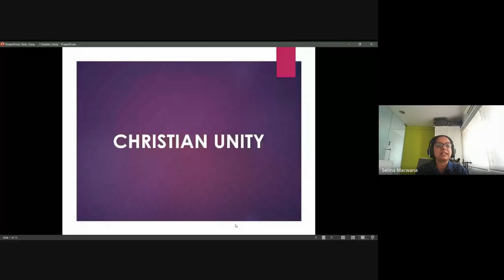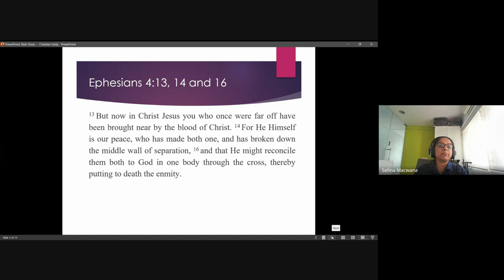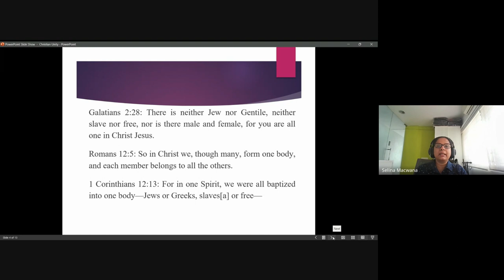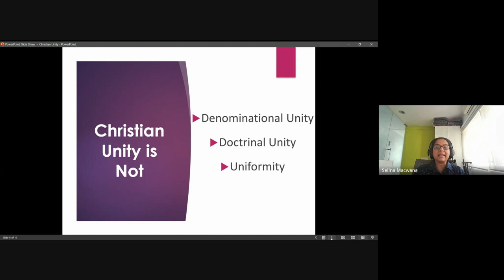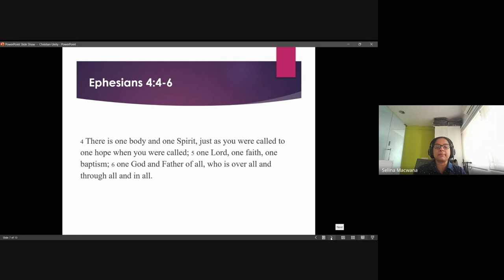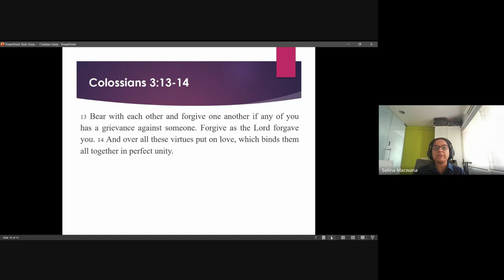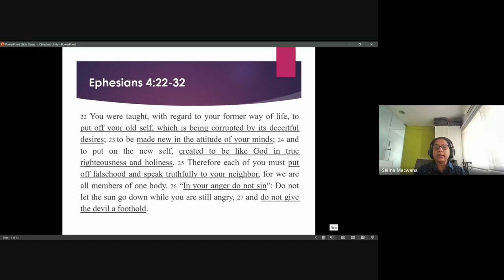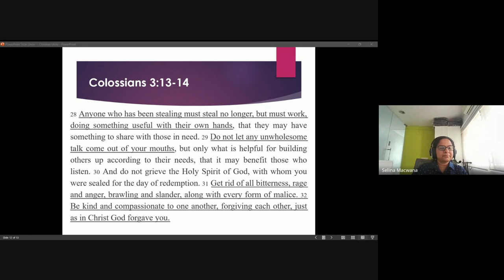Christian Unity (Selina Macwana) | Weekly Mentoring Hour (1 Feb 2024)